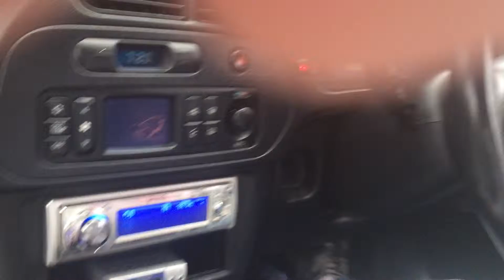Evo back to health .....